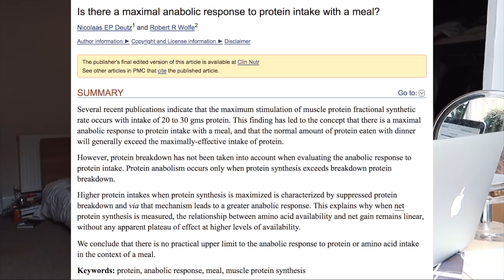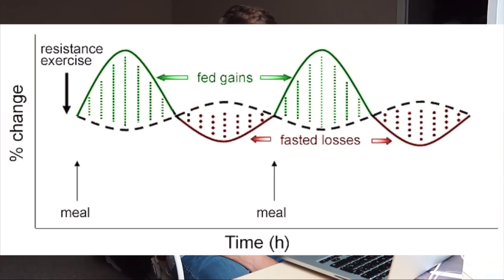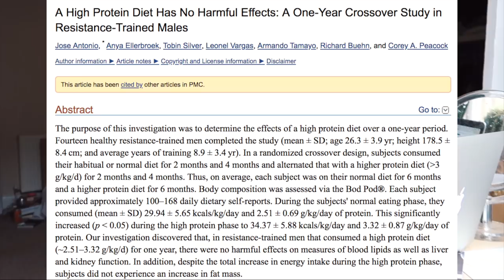Quanti grammi di proteine a pasto possiamo assimilare? (10, 30 o 50g) | *RICERCA SCIENTIFICA*